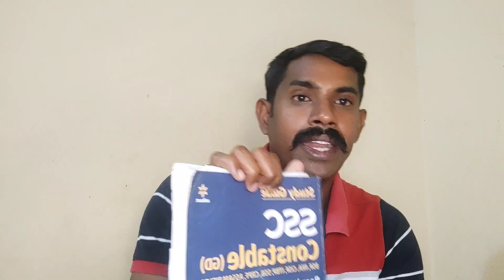SSC CONSTABLE GD 2023 || MY SUGGESTION FOR STUDY MATERIAL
🤝BOOK LIST VIDEO

🤝SSC CONSTABLEGD BOOK

🤝15 Practice Set Book

🤝KANIYAN BOOKS

🤝LADIES STUFF

🤝 Chandru Maths